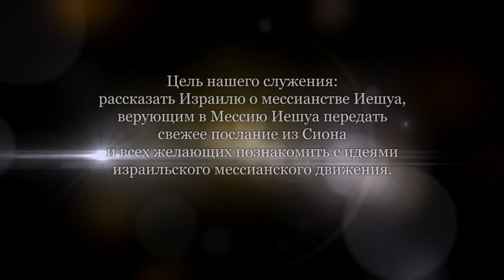Еврейский взгляд на книгу Откровение. Глава 9 (Леон Мазин)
Откровение, 9 глава.
Что такое Вавилон?
Суды Божьи.